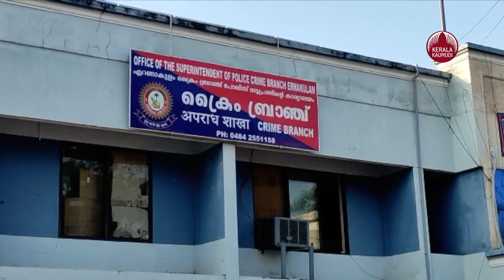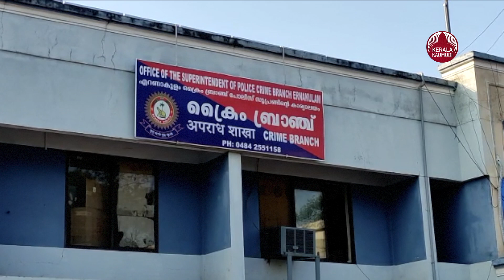Dileep Case | നടിയെ ആക്രമിച്ച കേസ്: മാപ്പുസാക്ഷിയെ സ്വാധീനിക്കാൻ ശ്രമം:ദിലീപിന്റെ അഭിഭാഷകന് നോട്ടീസ്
നടിയെ ആക്രമിച്ച കേസിലെ മാപ്പുസാക്ഷിയെ സ്വാധീനിക്കാൻ ശ്രമിച്ചെന്ന പരാതിയിൽ മൊഴിയെടുക്കാൻ ക്രൈംബ്രാഞ്ച് നോട്ടീസ് നൽകിയെങ്കിലും നടൻ ദിലീപിന്റെ അഭിഭാഷകൻ ബി. രാമൻപിള്ള ഹാജരായില്ല. കോട്ടയം ക്രൈംബ്രാഞ്ച് യൂണിറ്റ് എസ്.പിയാണ് നോട്ടീസ് നൽകിയത്. അഭിഭാഷകനെന്ന നിയമസംരക്ഷണമുള്ളതിനാൽ ഹാജരാകാൻ കഴിയില്ലെന്ന് അന്വേഷണസംഘത്തെ രാമൻപിള്ള അറിയിച്ചു.